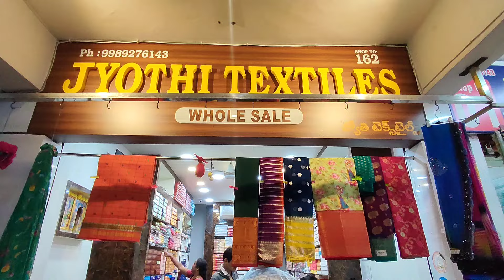కాటన్ చీరలు గుంటూరు జ్యోతి టెక్స్ టైల్స్